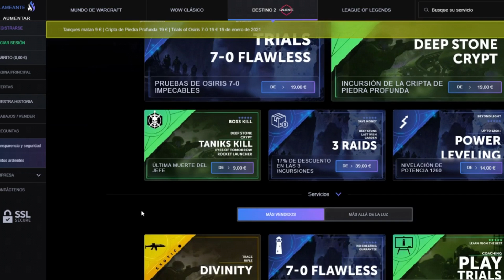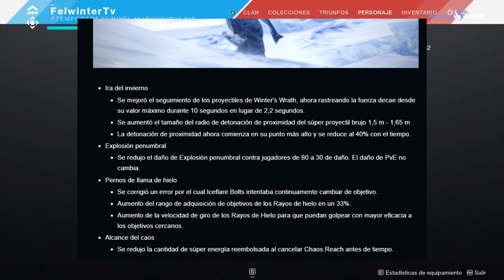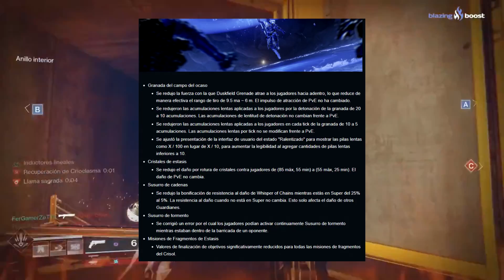DESTINY 2 I EL NERFEO QUE TODOS ESPERABAMOS! * RIP ESTASIS Y ARBALESTA*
ATENCIÓN GUARDIÁN!! + CLICKEA EN EL ENLACE Y APOYAME CON UN VOTO PARA EL MOTW POR MI CREACIÓN

Link del patrocinador (Blazing Boost) con todas las ofertas y servicios

Mi instagram GUARDIÁN!! + CLICKEA EN EL ENLACE Y APOYAME CON UN VOTO PARA EL MOTW POR MI CREACIÓN